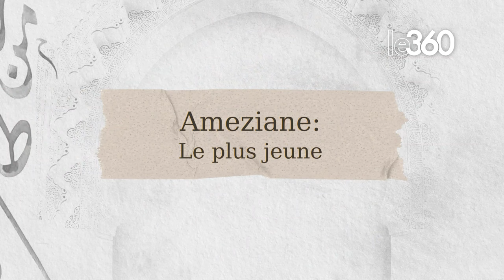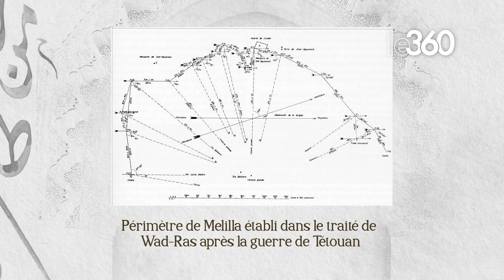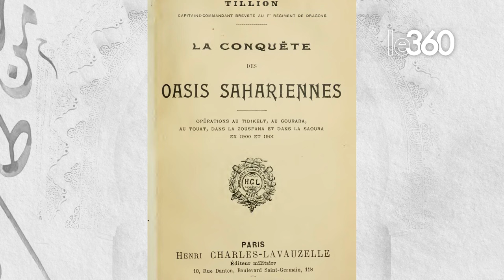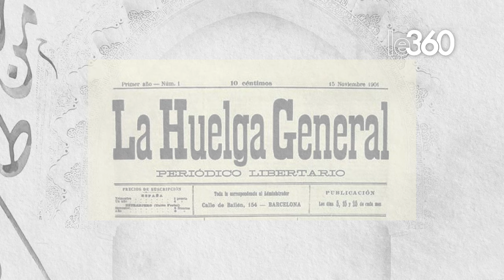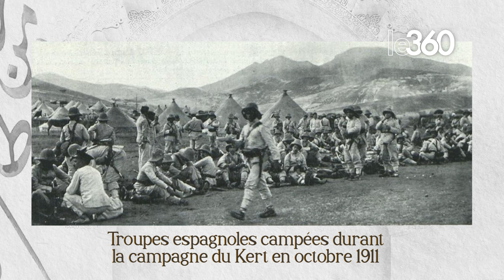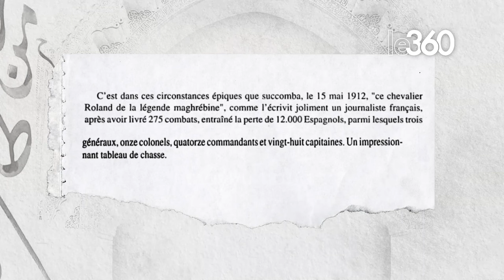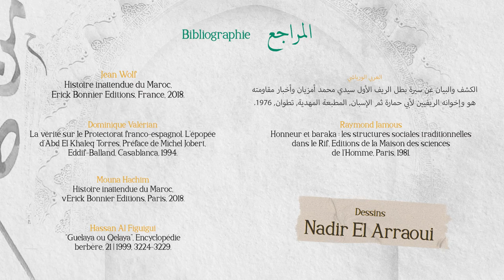Marocains dans l'histoire: Sidi Mohammed Ameziane